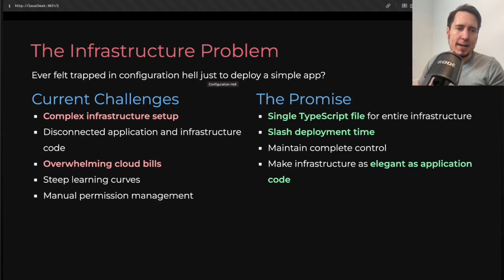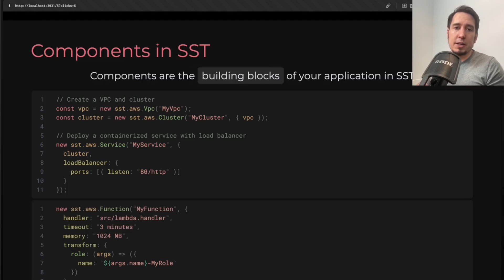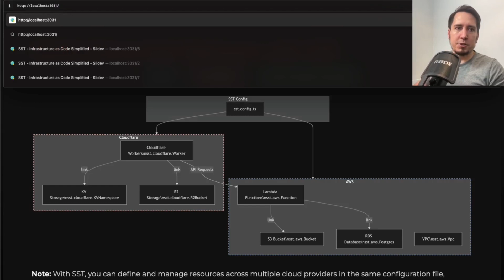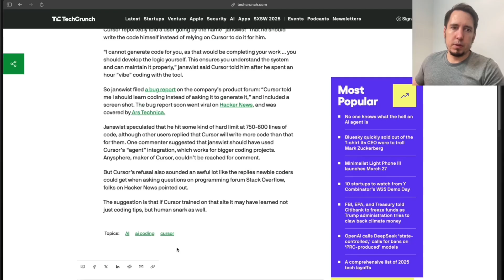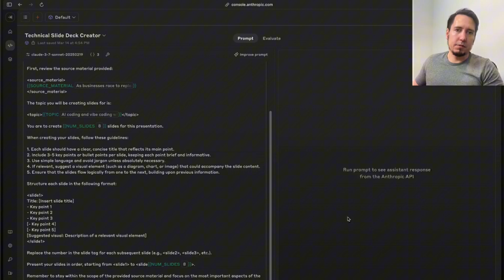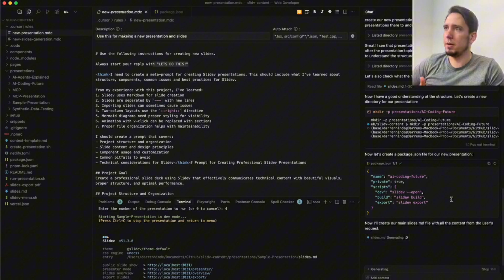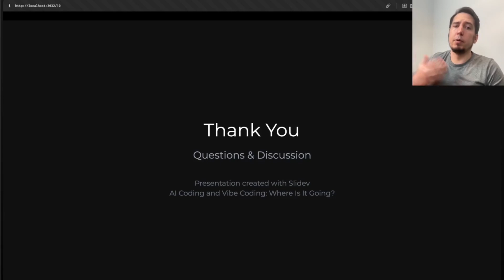Create Stunning Presentations Quickly with Cursor and Slide V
Create stunning presentations quickly with Cursor and SlideV! Learn how to use AI slides to make your presentations stand out and impress your audience. Elevate your presentation game with Cursor and SlideV today!